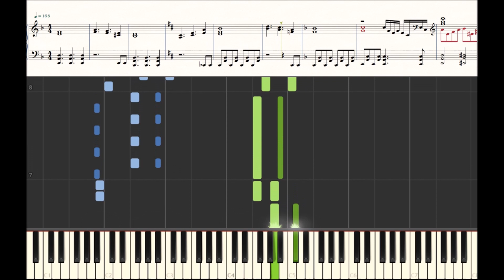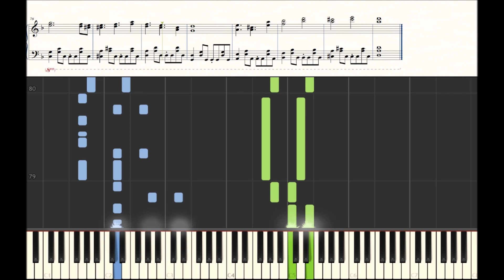[東方鬼形獣] - Joutounin of Ceramics Piano